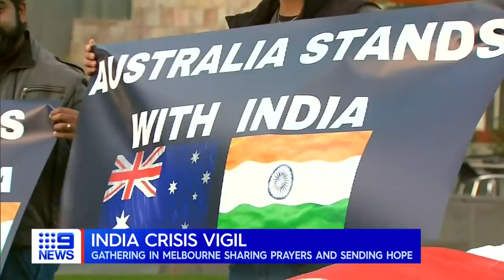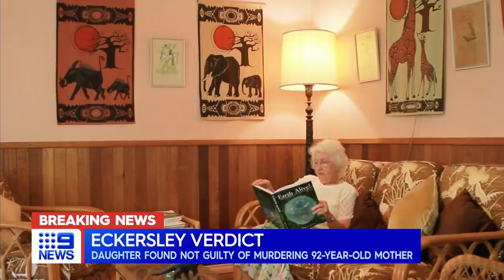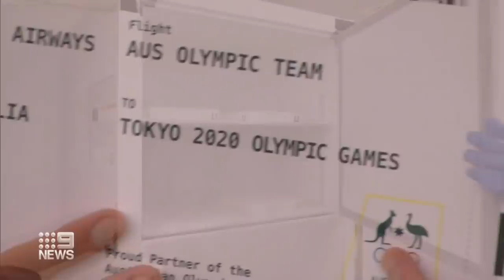Daughter guilty of mother's manslaughter, major terror attack expected next year | 9 News Australia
A daughter accused of murdering her 92-year-old mother has been found not guilty of murder, but guilty of manslaughter after she was found dead in her Southern Highlands aged care facility. ASIO’s Director-General Mike Burgess said he expects a terror attack in our nation within the next year after a surge in racist and extremist attacks.